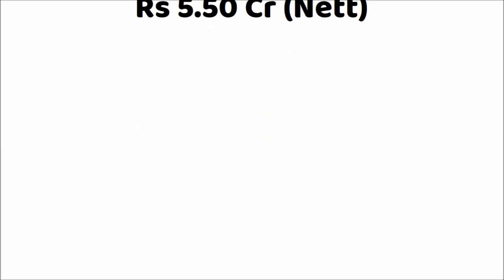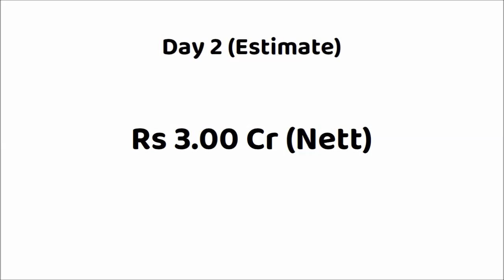Pathu Thala 2 Days Box Office Collection | Pathu Thala 1st Day Worldwide Collection | Movie Budget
Movie: Pathu Thala (2023)
Star Cast: Silambarasan TR, Gautham Karthik, Priya Bhavani Shankar, Gautham Vasudev Menon, Kalaiyarasan, Teejay Arunasalamm, Anu Sithara & Others
Director: Obeli.N.Krishna
Producer(s): Jayantilal Gada, K.E.Gnanavelraja